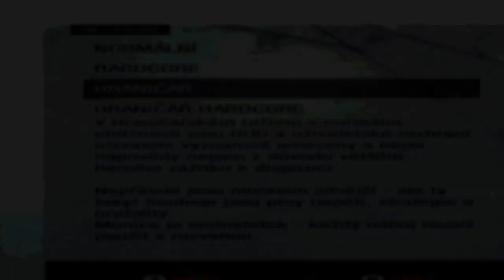Metro Redux | CZ Let's Play #1 Život v metru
Zdravím všechny u nové LP série na hru Metro! Čeká nás dlouhá cesta a plno utrpení jelikož hraju s dualshockem 4 tak snad to někdo z vás přežije až do konce, užijte si metro.